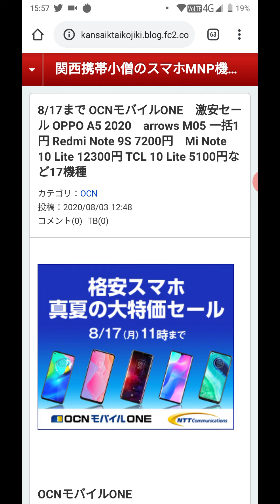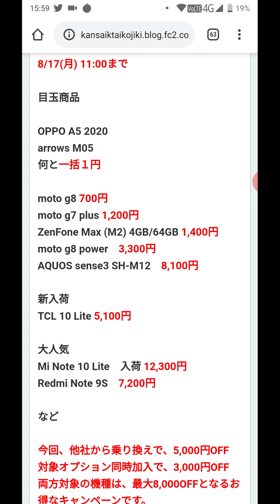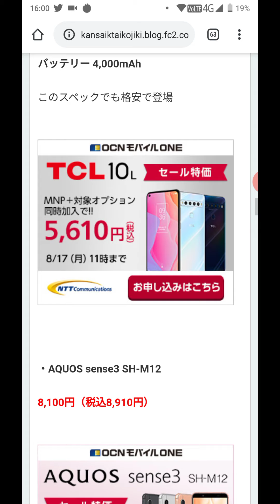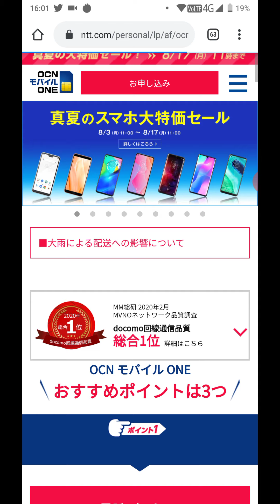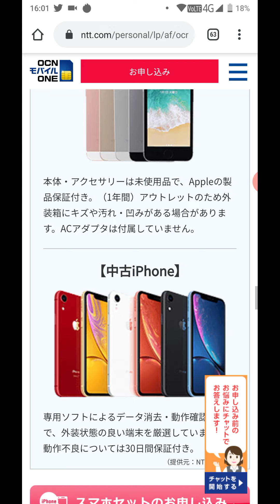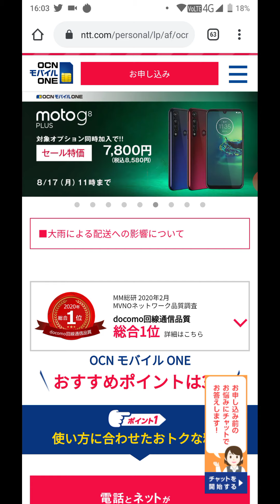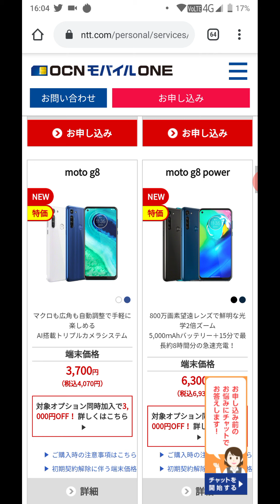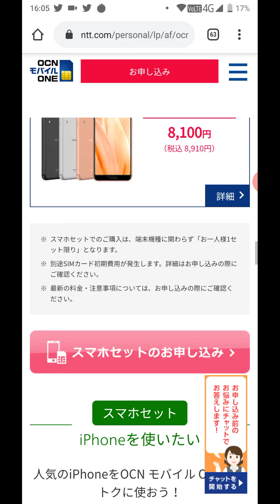OCNモバイルのことについて